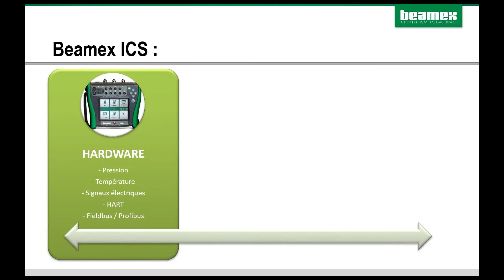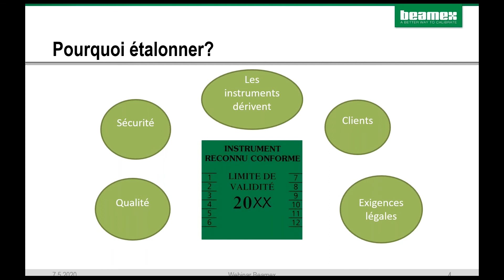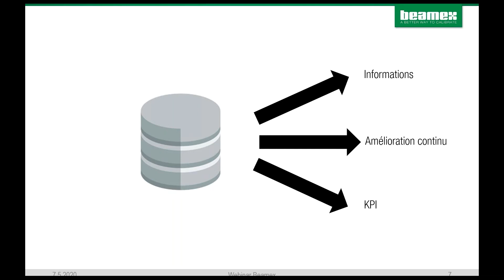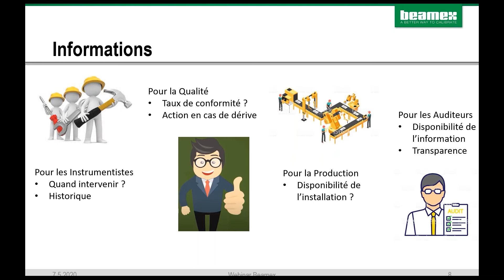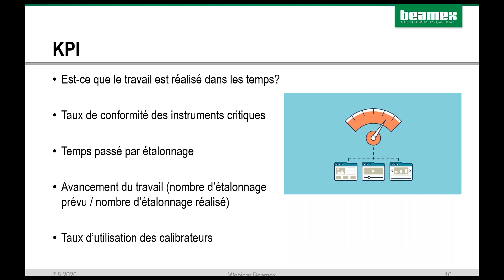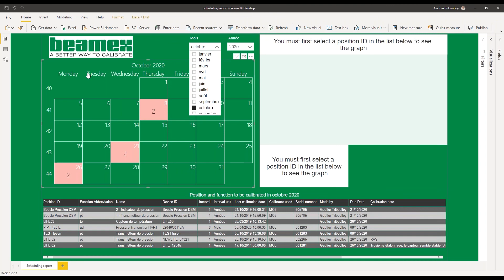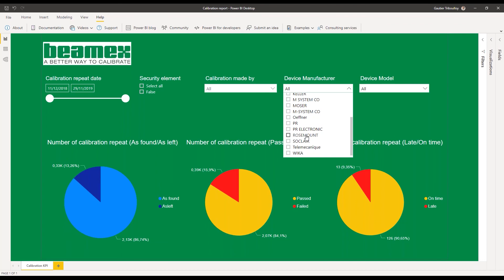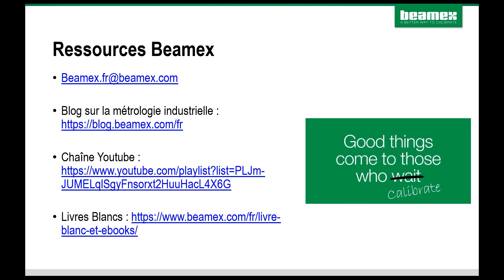Que faire de vos données d'étalonnage - Webinar